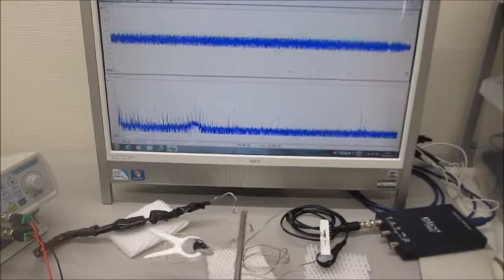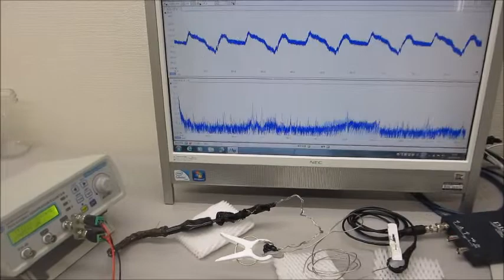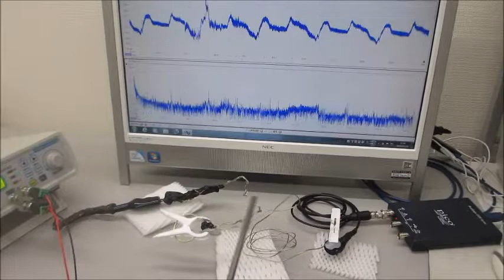超音波の発振制御技術を応用するための基礎実験（超音波システム研究所）